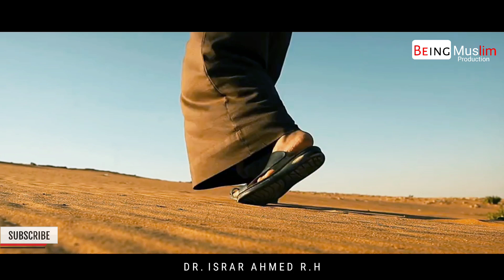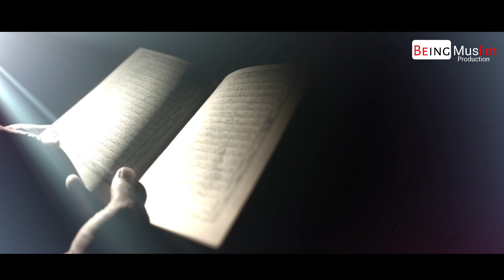HUMARE LIYE KAMYABI KIYA HAI ? - Life changing bayan - Dr Israr Ahmed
Title : HUMARE LIYE KAMYABI KIYA HAI ? - Life changing bayan - Dr Israr Ahmed

PLEASE NOTE:
Any of the views expressed by the speakers do not necessarily represent the views of Being Muslim Production or any other projects it may have or intend to do.

Video Footage: All footage used in our videos are licensed to Being Muslim Production Media, and you are not permitted to cut clips and use in your own videos (without permission from the original owner of the stock footage or images) Please contact us for more information. you must also seek permission from the footage owner before monetisation of any content.
                Jazak Allah hu khayran